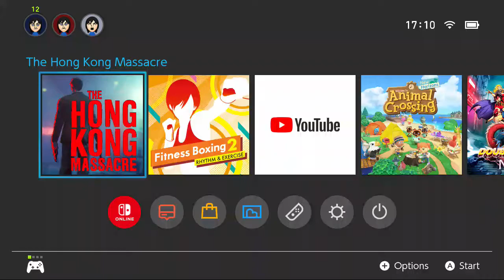NS First Play - The Hong Kong Massacre